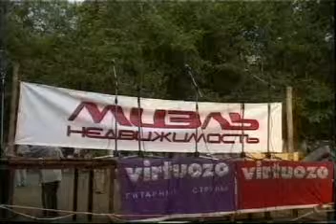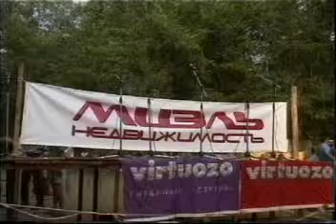04_07_1999_3 эстрада_18_Елена Гурфинкель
XXVI Грушинский фестиваль. 04 июля 1999 г -воскресенье - Концерт на 3 эстраде - Елена Гурфункель